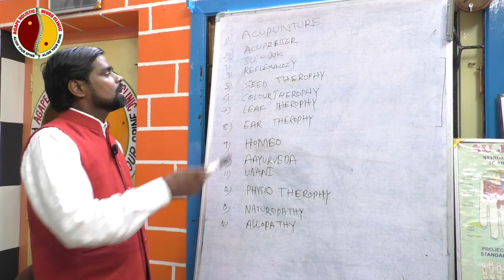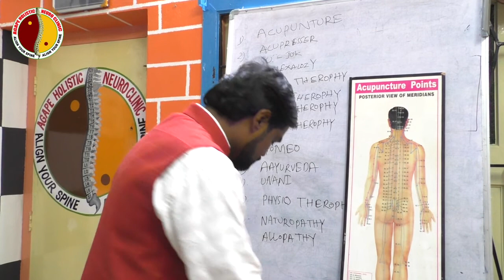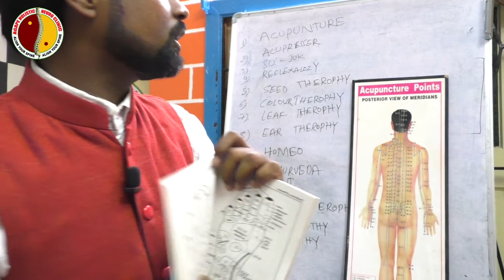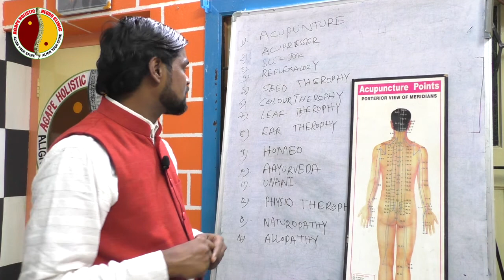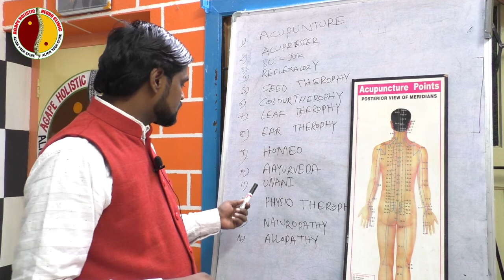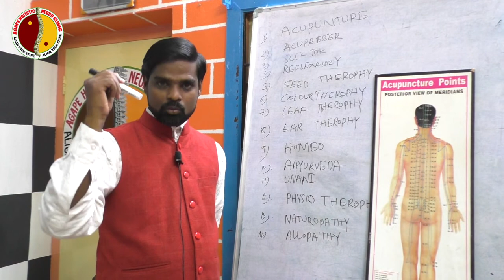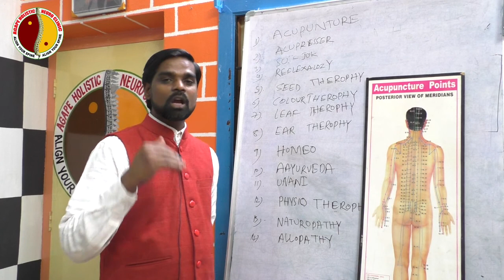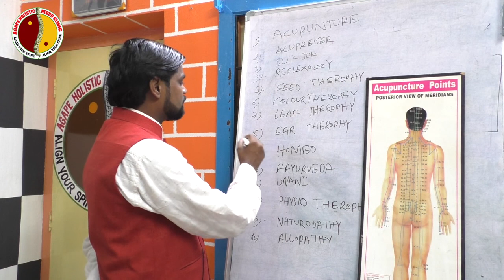su-jok All Therophy